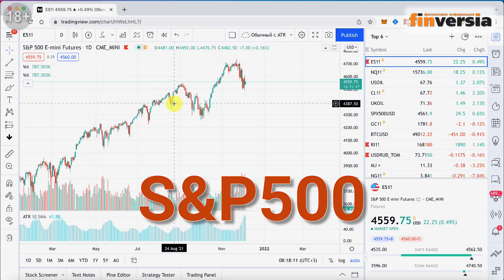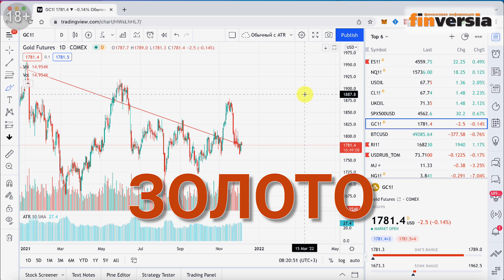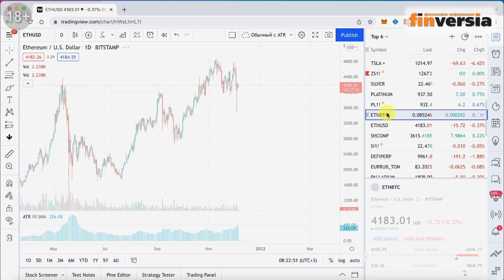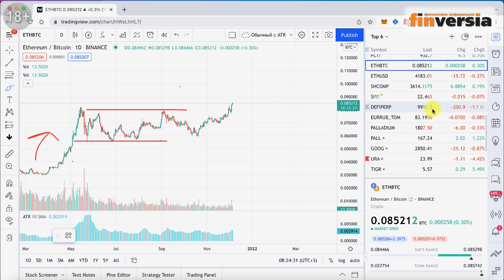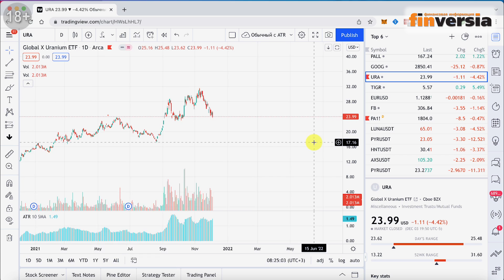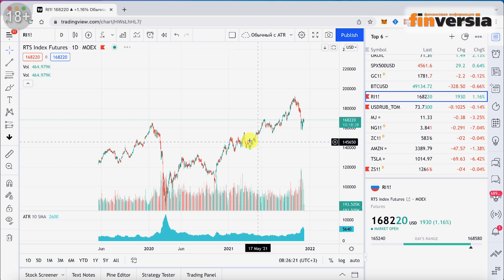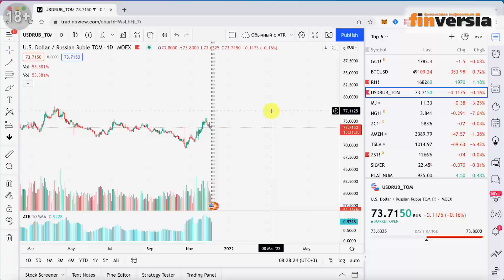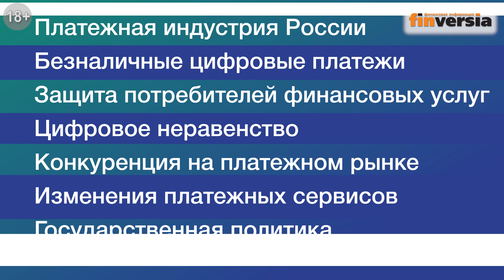Начинается новый цикл на бирже. Что он нам принесет? / Георгий Вербицкий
➛Подробнее о фонде можно узнать на сайте управляющей компании PARUS Asset Management
Паи фонда с главным складом OZON доступны квалифицированным инвесторам по тикеру «ПАРУС-ОЗН» (RU000A1022Z1)

Биржевая неделя с Георгием Вербицким - 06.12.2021
Технический анализ с Георгием Вербицким: индекс S&P 500, нефть / Oil, золото / Gold, биткоин / bitcoin, эфир / Ethereum, уран, криптовалюты, LUNA, индекс РТС / RTS, рубль-доллар.
На что обратить внимание трейдерам и инвесторам на этой неделе.

➛9 декабря Национальный платежный форум. Регистрация по ссылке

⏰ТАЙМ-КОДЫ:
00:00 - Вступление
02:09 - индекс S&P 500
03:34 - нефть / Oil
03:59 - золото / Gold
04:08 - биткоин / bitcoin
05:29 - эфир / Ethereum
07:02 - уран
08:05 - криптовалюты
08:15 - LUNA
08:37 - индекс РТС / RTS
10:13 - рубль-доллар
10:35  - заключение